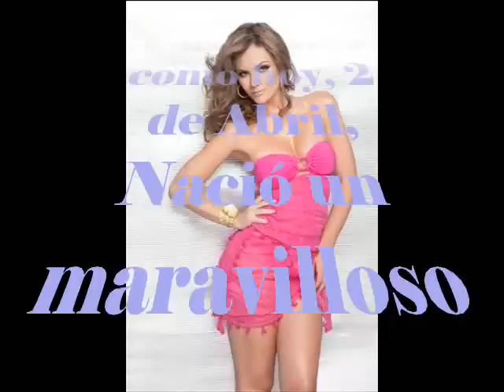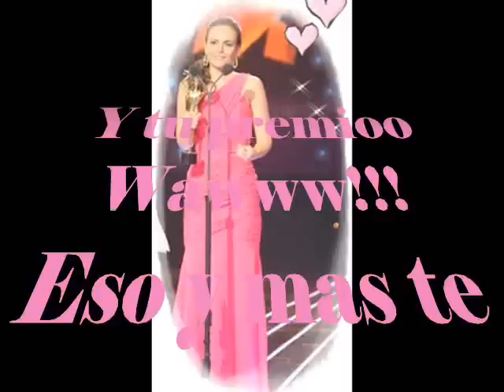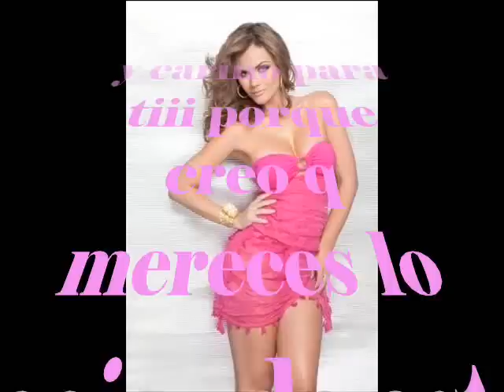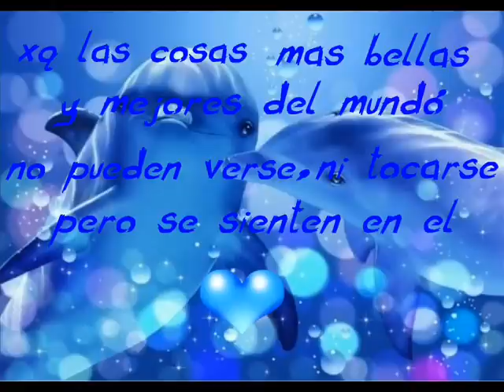Laura Carmine!!! Happy Bday Iloveu :)!!!!